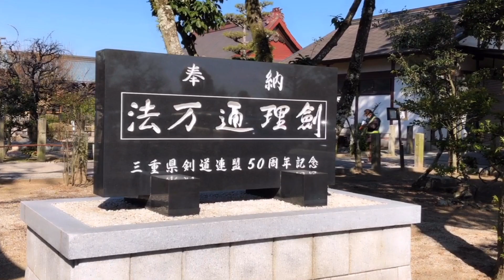FRONTROW is a SCAM!? (NETWORKING)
Binawi ang SPORTS CAR, DI BINIGAY ANG CHEQUE